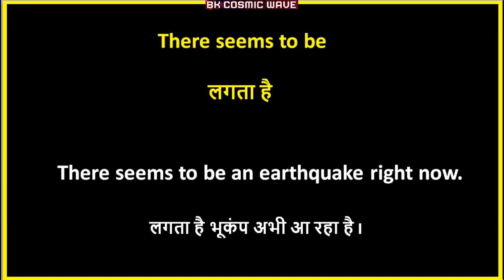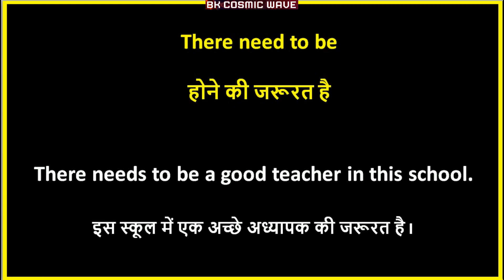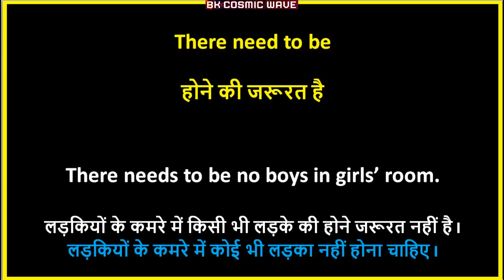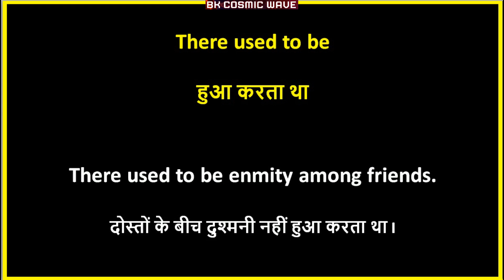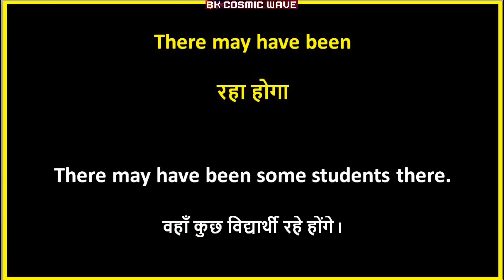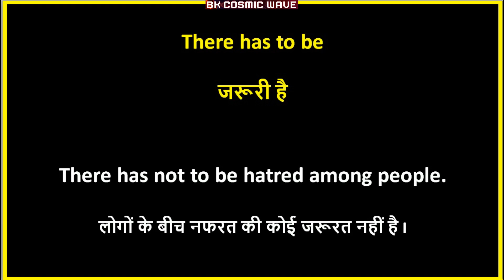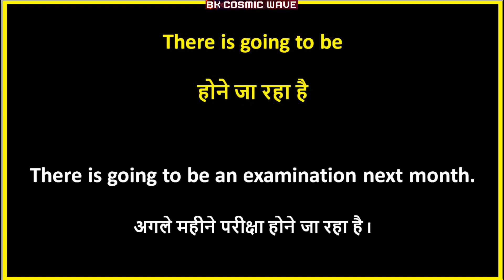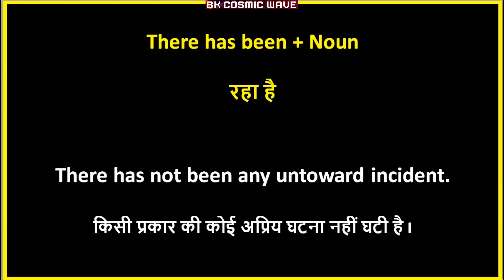There ka advance use आपकी अंग्रेजी को एकदम लाजवाब बना देगा BK COSMIC WAVE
how to speak english
english conversation
english
english speaking practice
english speaking
learn english
english speaking course
speak english
english conversation practice
speaking english
spoken english
improve english speaking by myself
how to improve my english speaking on my own
english grammar
learn english,english speaking
speak english
english grammar
spoken english
english conversation

Hello friends
Welcome to all of you in my channel. In our channel we upload different type of Educational videos and also tips and tricks. You can watch this video and you can entertain here.
This video is especially created for those students one who are willing for Educational videos related to computer and some relevant set of tips and tricks.

BK COSMIC WAVE